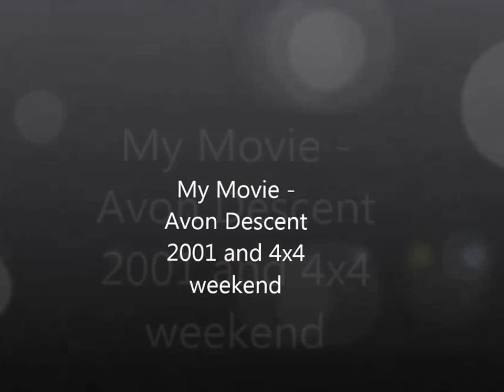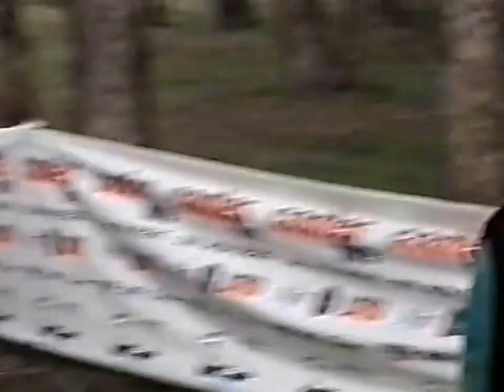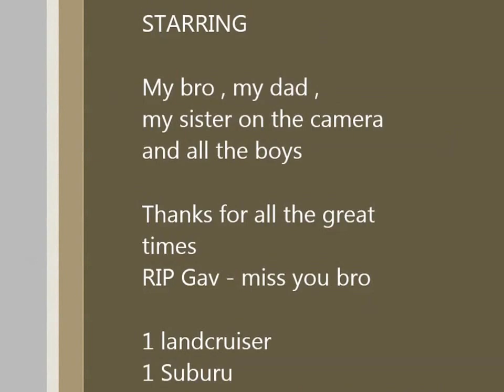4x4 Mud Adventures and Avon Descent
Avon Descent 2001 and 4x4 weekend
So much fun getting covered in mud in my first 4wd - 350 chev powered Toyota Troopy.